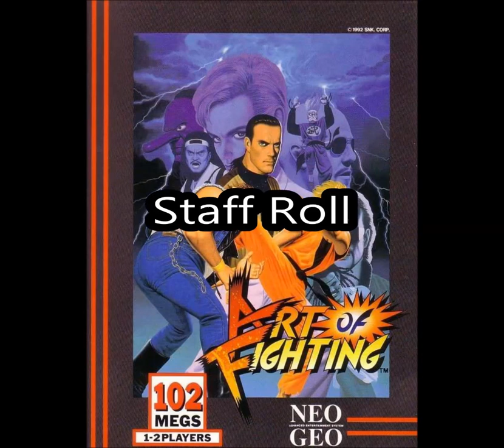Art of Fighting Arcade Original Soundtrack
Músicas do Art of Fighting
Vídeo Game: Arcade (Produtora: SNK© - Todos os direitos autorais pertencem a mesma.)

Lista:
00:07 – Special theme
05:12 – Intro
05:56 – Player select
06:40 – Todo’s dialogue
07:08 – Todo
09:35 – Todo defeated
10:04 – Cut scenes
11:18 – Jack
13:15 – Jack defeated
13:36 – Lee
15:39 – Lee defeated
16:04 – King
17:35 – King defeated
18:01 – Choose bônus
18:56 – Results
19:12 – Micky’s dialogue
19:35 – Micky
21:46 – Micky defeated
22:13 – John
24:03 – John defeated
24:29 – Mr. Big
26:09 – Mr. Big defeated
26:28 – Cut scenes 2
27:08 – Mr. Karate
28:57 – Mr. Karate defeated
29:27 – Staff roll
30:25 – Continue?